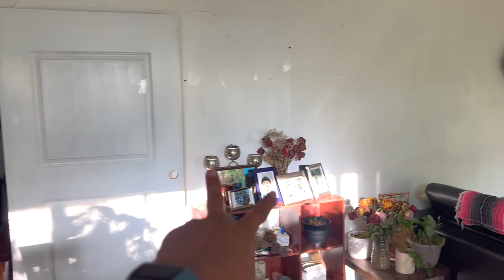Moving & Decorating Houseplants to the New House! How I Decorated Indoor Plants! Part 1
Video Tags 🏷